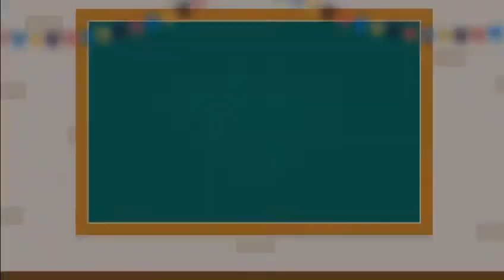Cool & Cool Event with Chubby Cheeks Nursery-UAE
Here at Cool & Cool our goal is to make kids as happy as it is possible.
We partnered with Chubby Cheeks - UAE's leading nursery to organize an engaging and interactive coloring activity for kids across their branches. Watch this video of what was an exciting and fun-filled event.